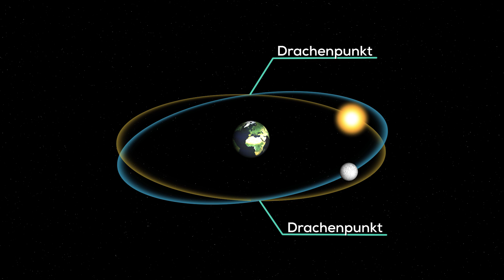Die totale Sonnenfinsternis kommt! | Harald Lesch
Am 21. August ist eine totale Sonnenfinsternis zu beobachten - allerdings nicht bei uns, sondern in den USA. Harald Lesch erklärt die Hintergründe dieses Phänomens.